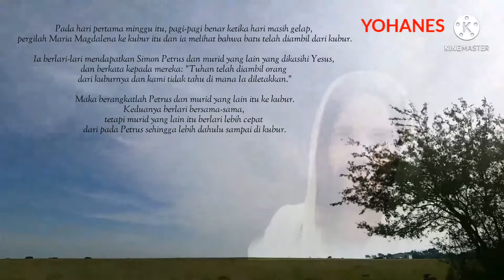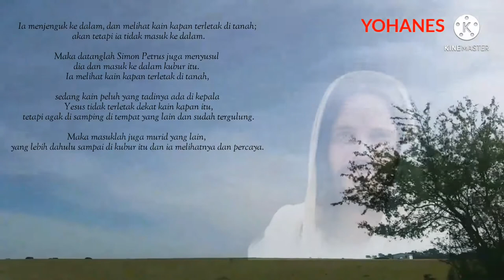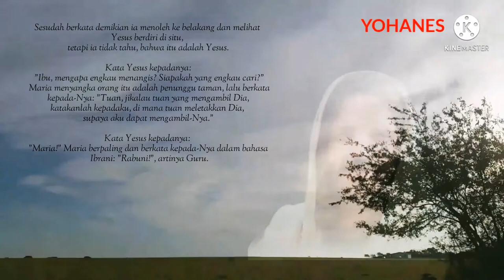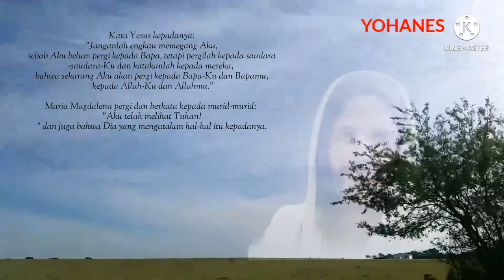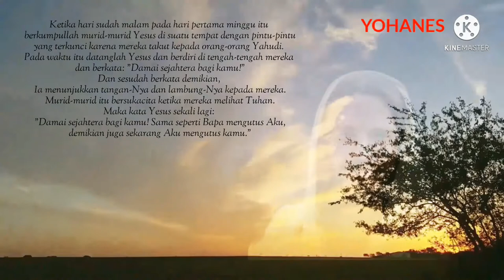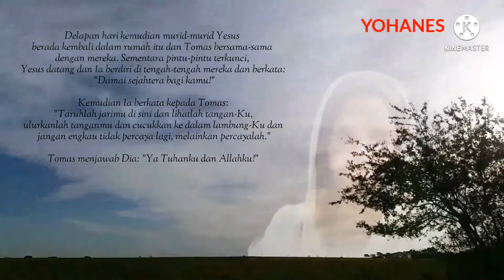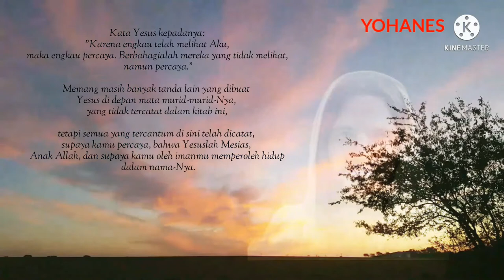Kebangkitan Yesus - yohanes 20